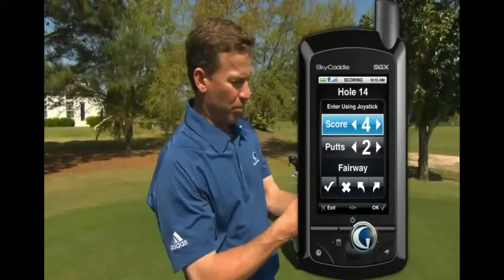How To:Use Scoring on SGX Golf GPS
We join Michael Breed from the Golf Fix as he explains a few ways a SkyCaddie SGX can improve your golf game on the course.